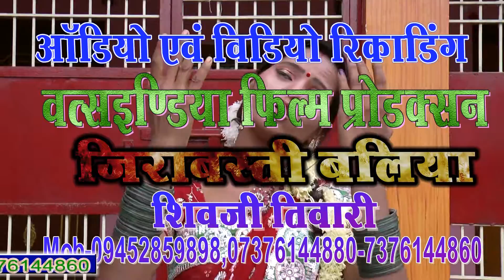Castig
► Album :-
► Song :-
► Singer :-
► Lyrics :- Munna Mohit
► Studio :- Shiva  Music Studio Buxar
► Label / Company :- Vast India Film
► Producer  :- Shivji Tiwari
► Digital :-  Ashish Yadav Album Mai bich lahaur me gadab tiranga Simnger Munna lal yadav Devi geet 2016